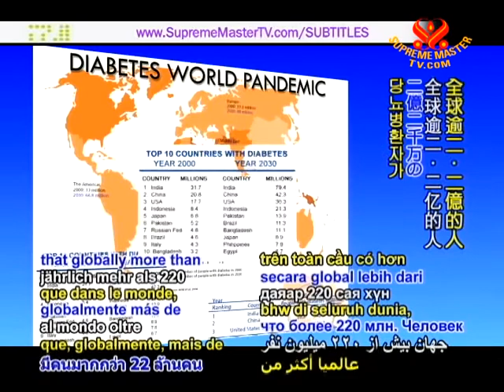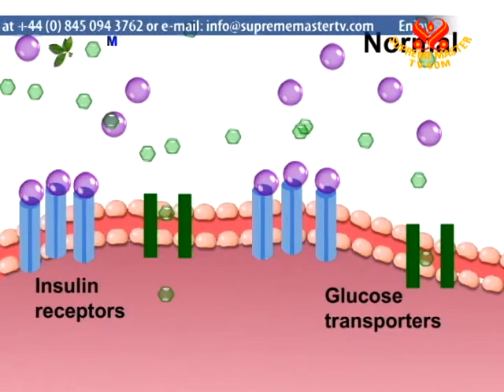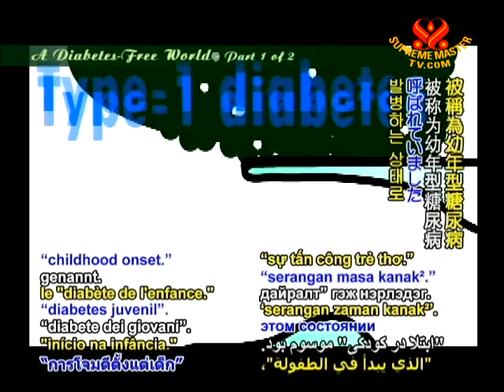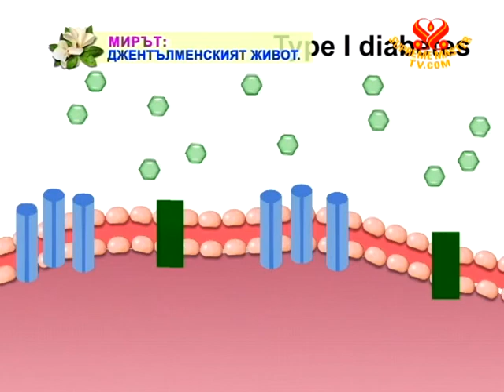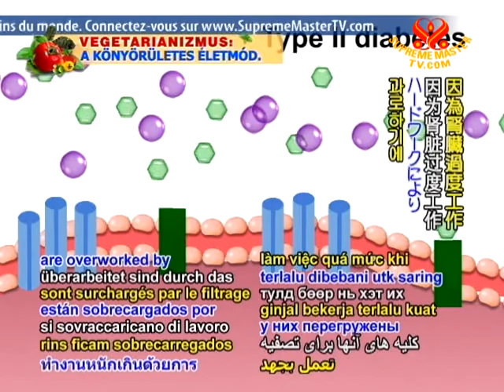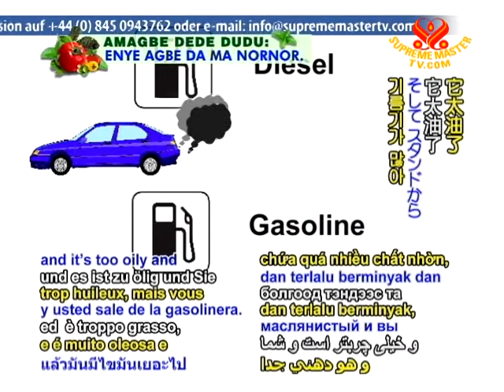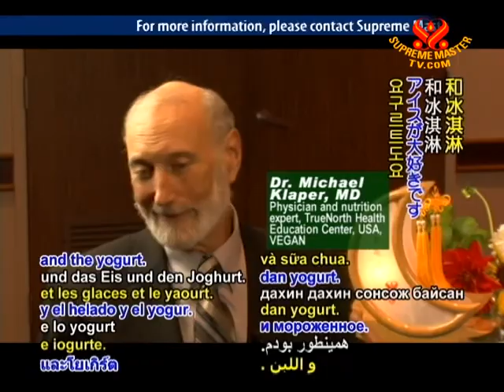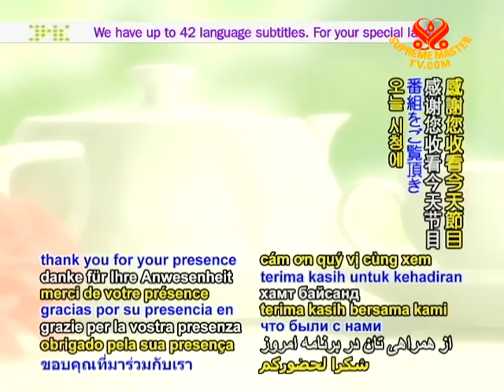A Diabetes-Free World (1/2)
• AW1509; Aired on 1 Nov 2010
The World Health Organization reports that globally more than 220 million people have diabetes and more than one million die each year from the condition. A two-part series about diabetes, a preventable condition. We learn from medication and nutritional experts that through a proper nutrition and fitness, diabetes could be prevented and reversed.